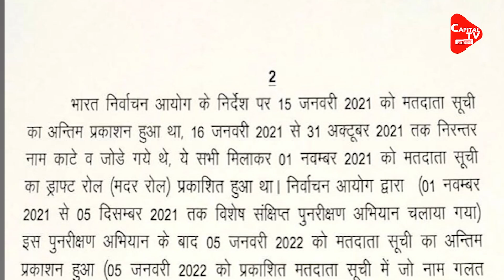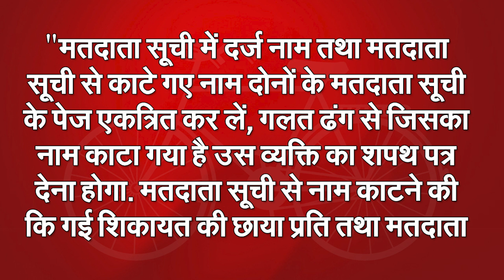Samajwadi Party issued a letter and Instructed to its candidates and MLAs| Capital TV Uttar Pradesh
The Election Commission of India had issued a notice to the Samajwadi Party in the past. This notice was issued after a statement by Akhilesh Yadav.